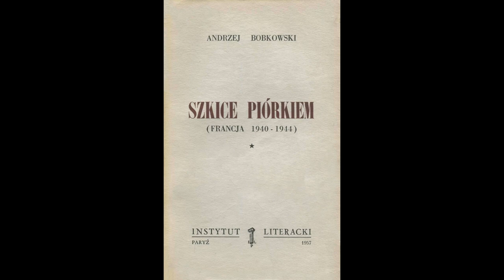Odcinek 347 czyta Piotr Wyszomirski/Projekt Bobkowski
Piotr Wyszomirski (Polska, Gdańsk/Rumia)

Prosument kultury. Scenarzysta i reżyser filmów krótkometrażowych, spektakli teatralnych i widowisk muzycznych wystawianych i nagradzanych na festiwalach w kraju i zagranicą (m.in. „This is not a love song, czyli miłość ci wszystko wypaczy”, „Być jak Charlie Chaplin”, „Pamiętajcie o wulkanach”, „Odlot. Szopka pomorska za 2015 rok”, „Prawdziwa historia śmiechu”, „Ostatnia wieczerza”, „Slavery still exists”, „Szybki Kabaret Miejski: Peron”, „Oczyszczony”, „Bigbit”, „Nasza bajka”, „Bronisław Piłsudski Was Here”, „Kaszubski kosmos”). Redaktor naczelny Gazety Świętojańskiej online, stypendysta i laureat nagrody za promocję kultury województwa pomorskiego. Autor kilkuset artykułów (recenzji, felietonów, opinii) publikowanych na łamach czasopism i wortali internetowych („Gazeta Świętojańska online”, „Teatr”, eteatr.pl, teatry.art.pl, teatrdlawas.pl i wiele innych), redaktor wortalu Pomorze Kultury, aktywista Fundacji Pomysłodalnia. Pomysłodawca i koordynator wielu akcji i projektów społecznych, edukacyjnych i kulturalnych (m.in. „Teatr polski poza Polską”, „Teatr jest nasz” i „Teatr na nowe czasy”). Moderator i prowadzący wielu debat i dyskusji, uczestnik „Debaty o kulturze” w Radio Gdańsk (od 2014 r.).